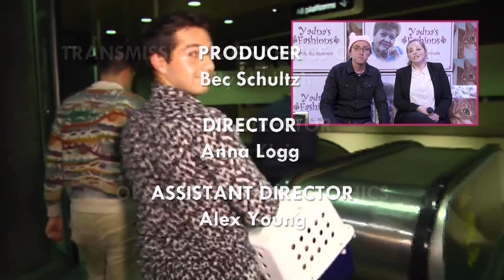Luis Says Goodbye // Catcam / Episode Four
All things must come to an end...Luis Brown says goodbye to Channel 31 during the Catcam finale.

The team behind the travesty that was the Fishcam reboot are returning to the airwaves for CATCAM, featuring Lessons With Luis' Luis Brown as host.

The action kicks off live on Channel 31 (Digital 44) and online via Facebook Live via the Channel 31 Facebook page from Monday March the 20th, at 9pm for a whole four weeks!!